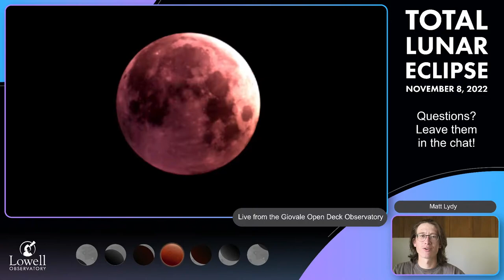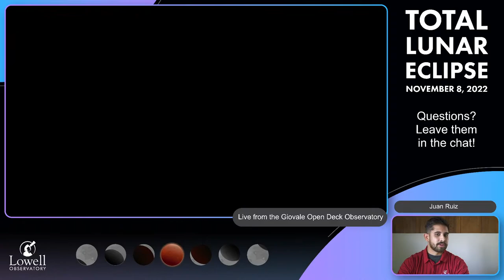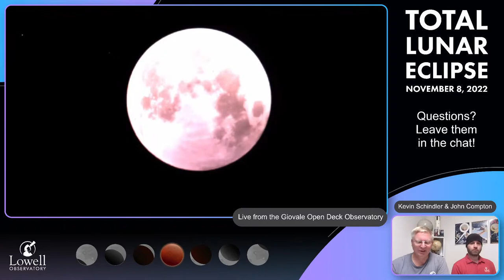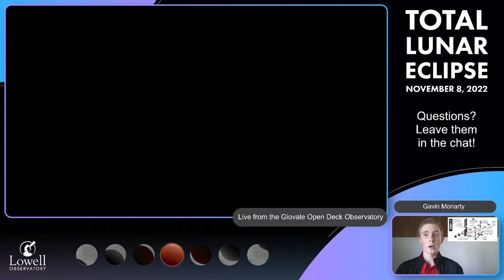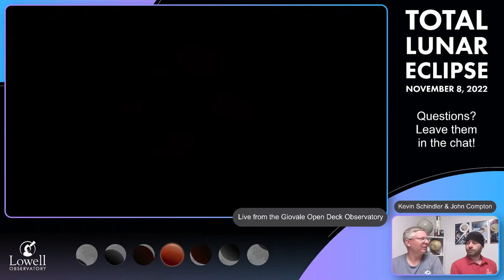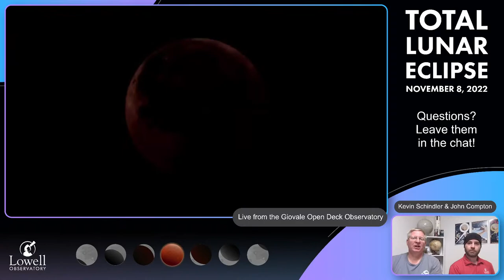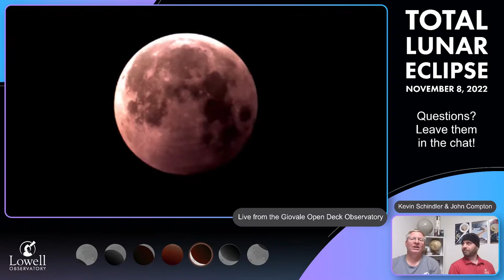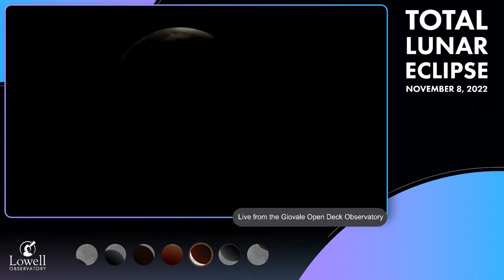Total Lunar Eclipse | November 8, 2022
Attention night owls or our friends on the other side of the world! 🦉✨  Join us on YouTube at 2am MST on November 8 to celebrate the total lunar eclipse! Lowell Historian Kevin Schindler and Moon expert John Compton will be your hosts as we await totality at 4am MST.

 *Note: Programming may be adjusted due to inclement weather.